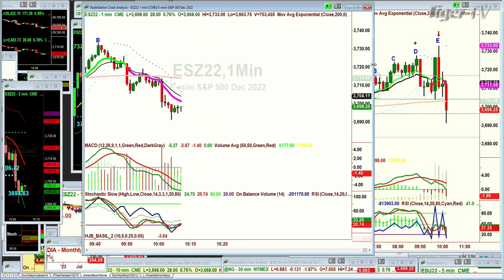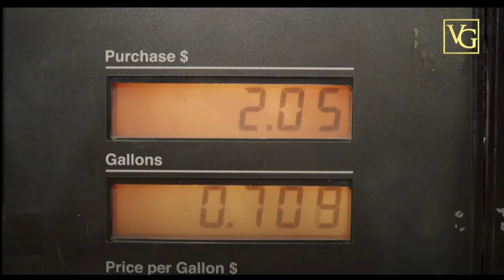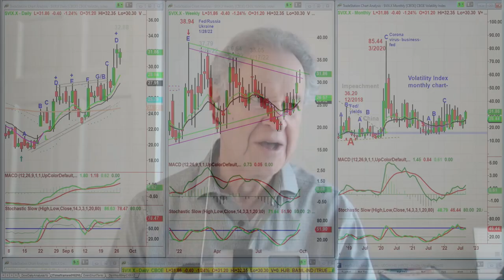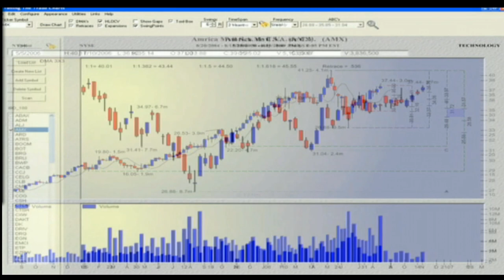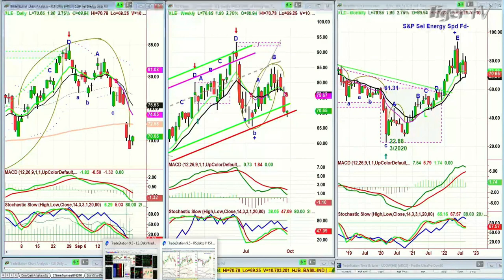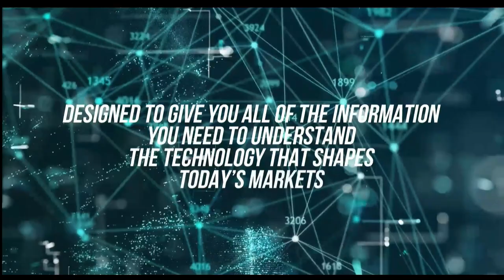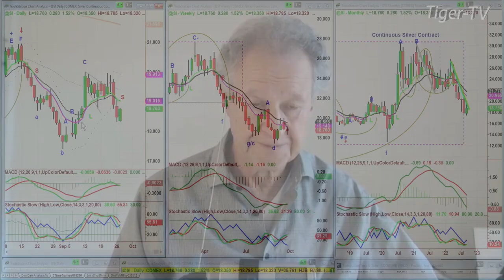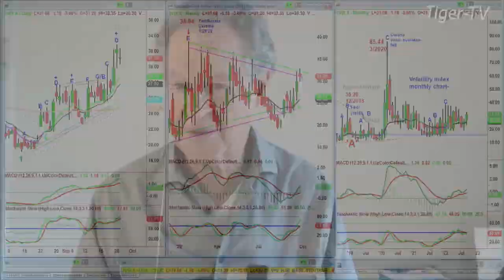September 27th, The Tiger Technicians Hour on TFNN - 2022